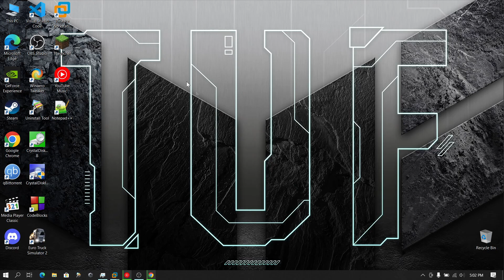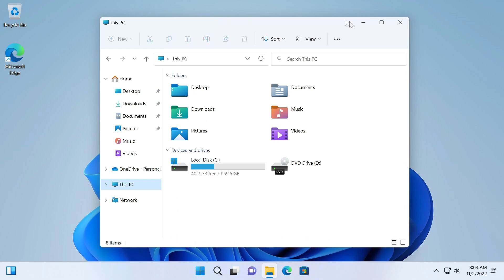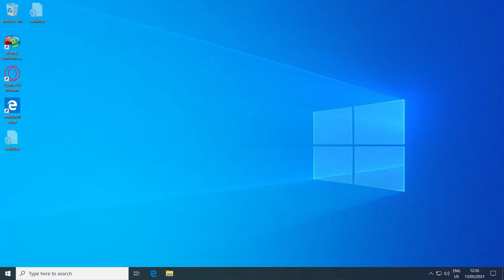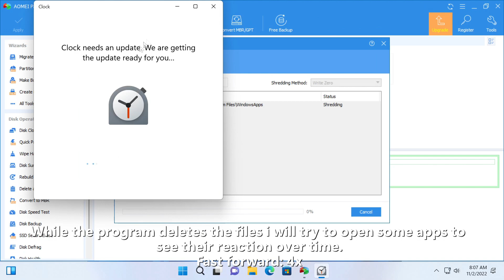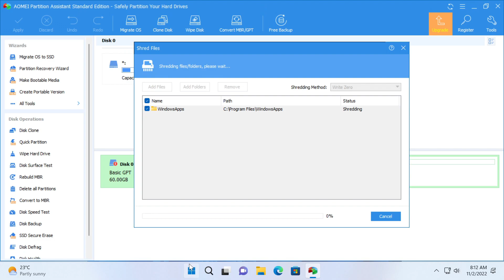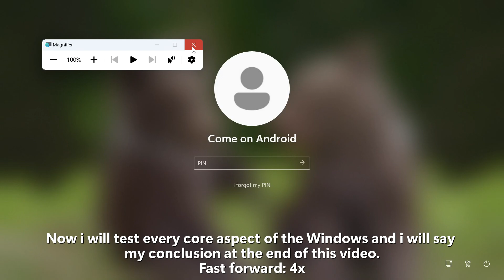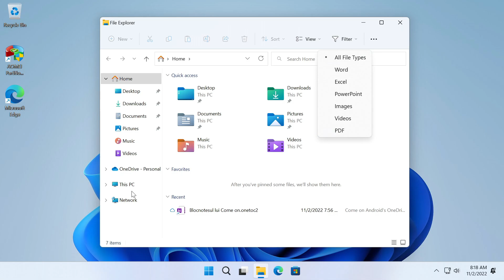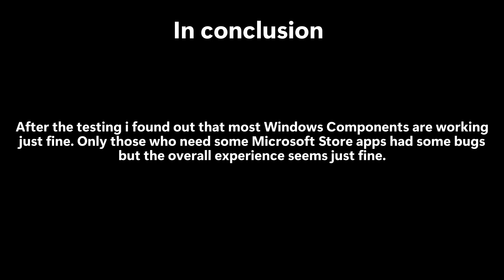Shredding UWP Apps in Windows 11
Hey guys! Let's hit 10 likes in a day!
Today i want to see what happens if you delete the UWP Apps in Windows 11.